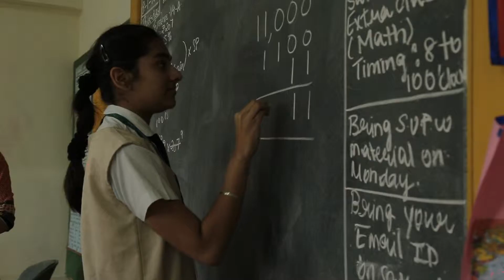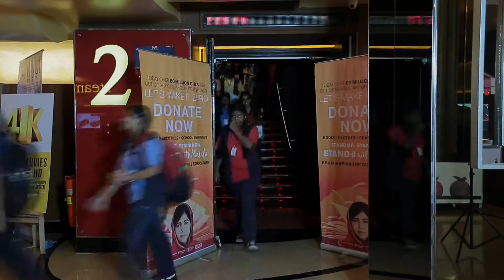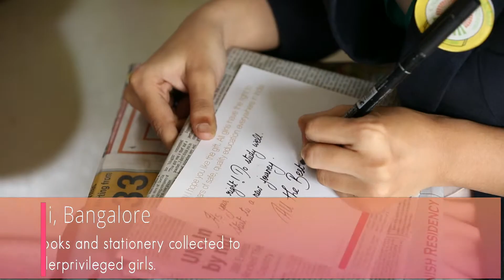Stand withMALALA - School Contact Program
Social Action Campaign by Malala.org with various initiatives to raise mass awareness by activating youth as champions for Girl's Education.

School Contact Programs: Children today are huge influencers. Kids represent an important demographic to marketers because in addition to their own purchasing power (which is considerable) they influence their parents’ buying decisions and are the adult consumers of the future. To effectively market to children, advertisers need to know what makes kids tick. Marketers need to plant the seeds of brand recognition in very young children, in the hopes that the seeds will grow into lifetime relationships. According to the Center for a New American Dream, babies as young as six months of age can form mental images of corporate logos and mascots. Brand loyalties can be established as early as age two, and by the time children head off to school most can recognize hundreds of brand logos. Hence, brands are highly recommended to take up school activations to promote their products. This is because school contact programs can benefit kids in multiple ways. Not only are the cost beneficial but also gets large number of targeted audience and creates greater impacts.

Here are some of our school contact programs –